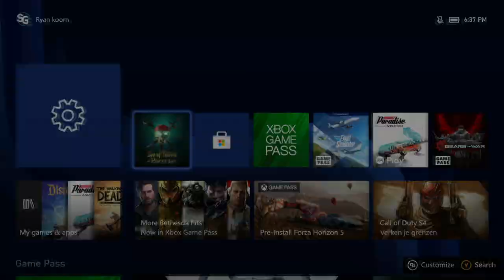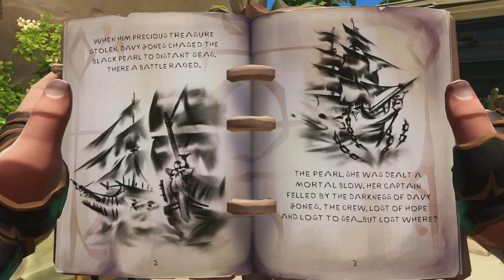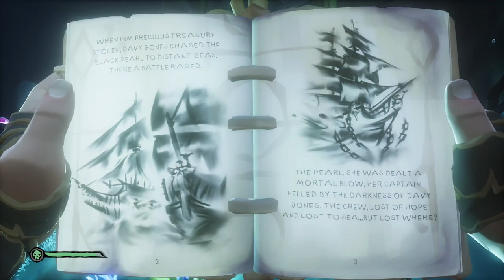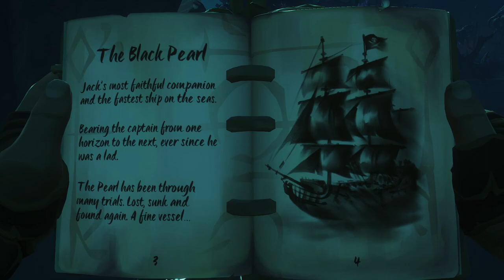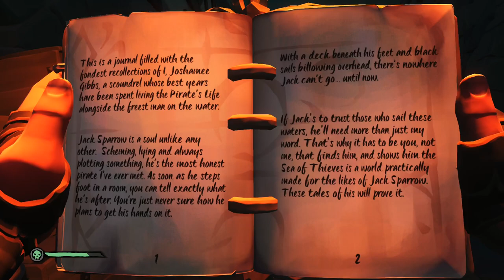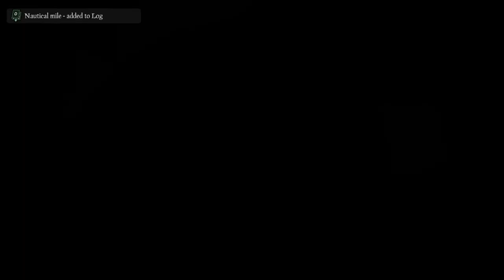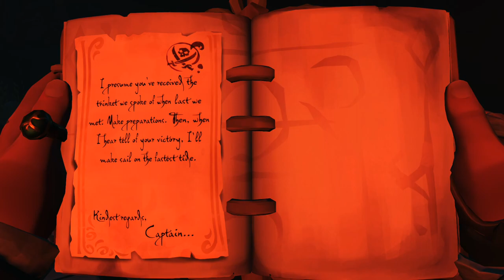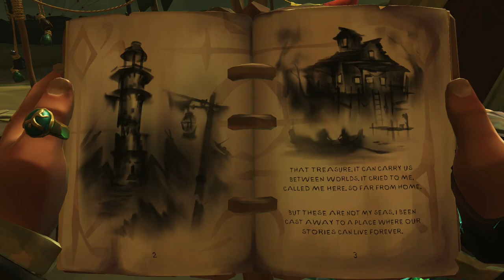Sea of Thieves: A Pirate's Life Full Co-Op Walkthrough Gameplay (No Commentary)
Full Pirates of the Caribbean DLC of Sea of Thieves: A Pirate's Life Walkthrough Gameplay Co-Op Complete (No Commentary)
Walkthrough by Ryan (SpottinGames) and Yorick on the XBOX Series X in 1080p 60fps without loading screens.

* Time
Intro - 0:00
Tall Tale 1: A Pirate's Life (Quest) - 3:59
Tall Tale 2: The Sunken Pearl (Quest) - 2:16:45
Tall Tale 3: Captain of the Damned (Quest) - 4:09:00
Buying All Pirates of the Caribbean DLC - 6:29:14
Tall Tale 4: Dark Brethren (Quest) - 6:44:10
Tall Tale 5: Captain of the Damned (Quest) - 9:29:12